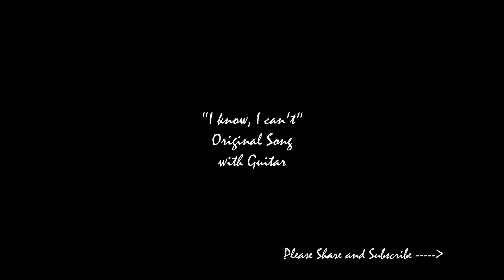"I know, I can't" Original Song with Guitar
An original song with drops of food coloring in a bottle of water.  Words provided.